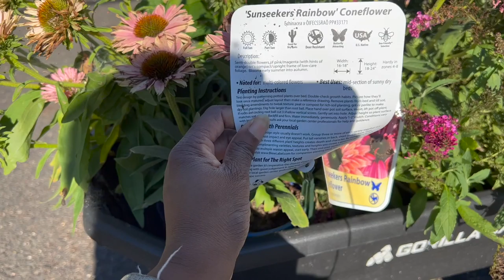Planting Pink Coneflower & Buddleia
Flowers in this episode
 Sunseeker Rainbow
Sunseeker Salmon
Cone-fections butterfly kisses
Buzz Hot Raspberry Buddleia